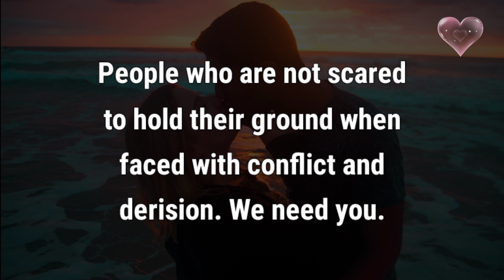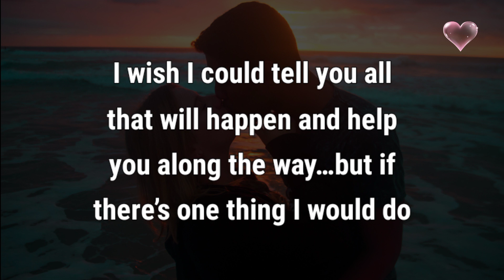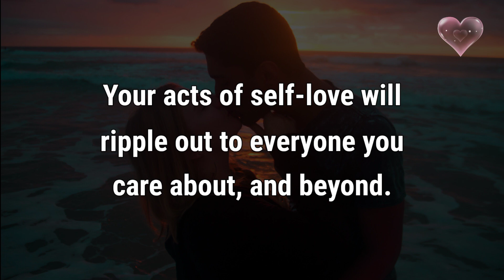Deep Love Message For Your Beloved